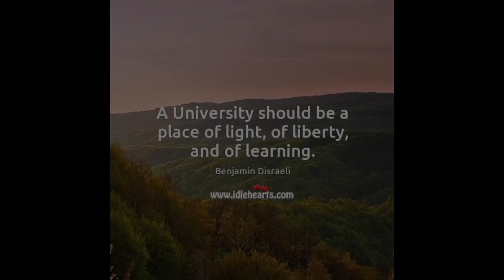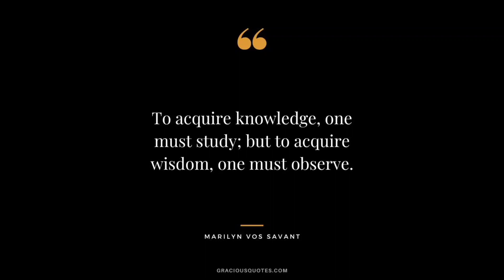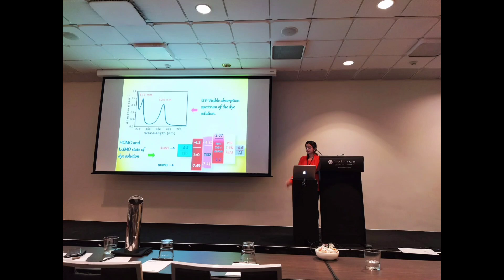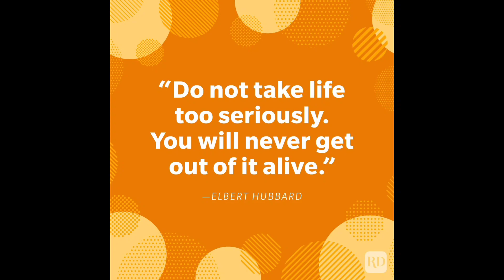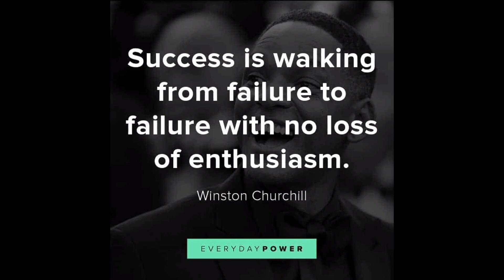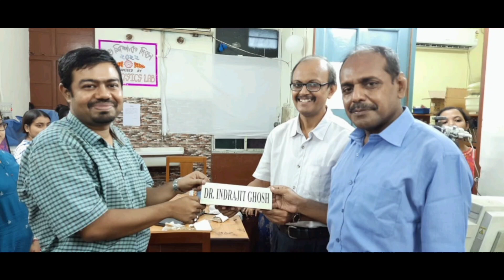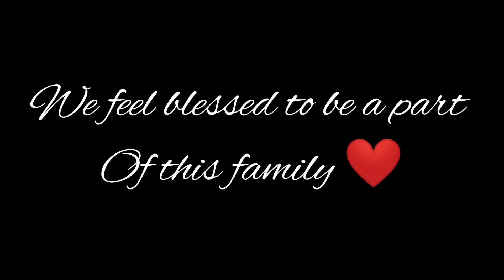Teacher's Day 2023